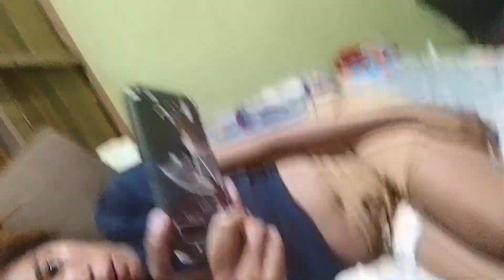February 3, 2024